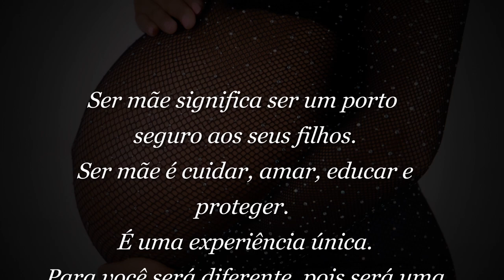Ensaio Gestante - Elaine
Um bebê traz esperança, fé e amor para uma casa, imagina dois!. É a prova de que a vida pode se renovar e sempre trazer coisas boas.
Foi um prazer fotografar esta família linda
" AMADOS "

Studio MEGFotografia
julho/22